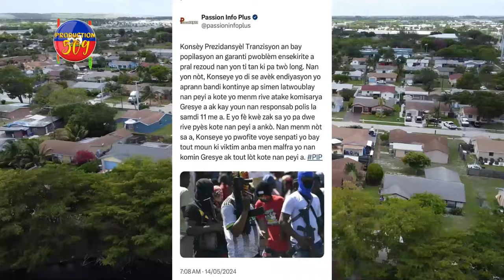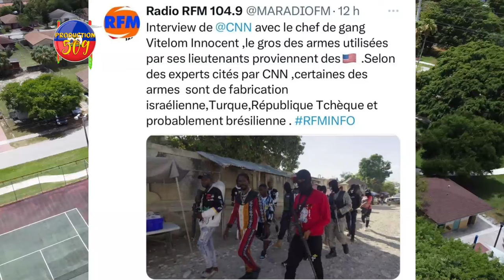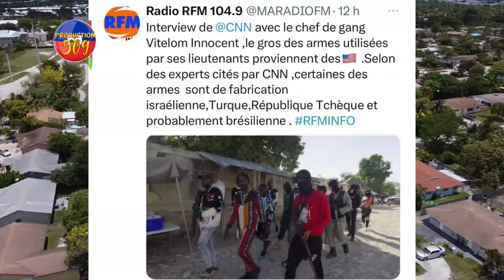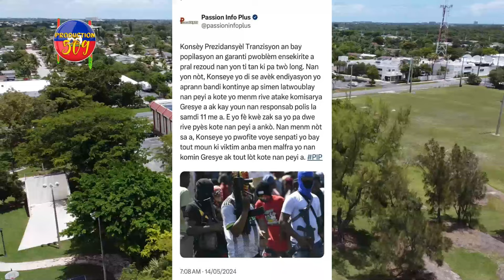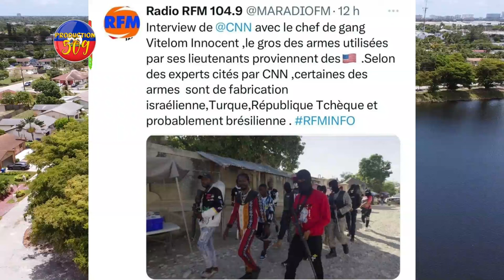Se Fini Pou Bandi Yo, Solda KENYA Nan WOUT Pou Vin AYITI, Men Ki Kote Zam BANDI Yo Soti